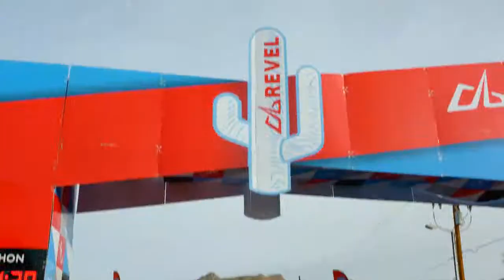2017 REVEL Mt Lemmon Half Marathon: Christina Verdugo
Christina Verdugo in the 2017 REVEL Mt Lemmon Half Marathon.